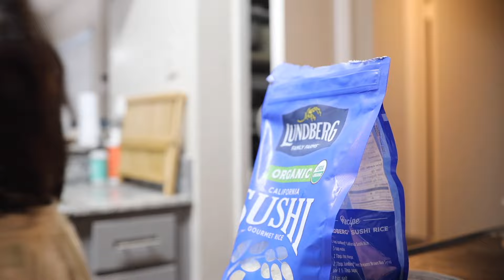✨🌱 Plant Based Meal Prep / Steel Cut Oats, Tofu Scramble, Spring rolls 🥒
Hi Friends,

Here's another meal prep, enjoy! ✨

My hope is that you find inspiration to eat more plants 🌱

🌱 Steel Cut Oats: pressure cook 4 minutes for firmer oats, for these I did 18min
1 cup Steel Cut Oats
2 1/2 cups water

🌱 Sweet Potatoes - 425 for 25 minutes minutes
Cumin
Garlic salt
Onion Powder
Chilli powder
Pepper
Nutritional Yeast

🌱 Tofu Scramble
Extra Firm Tofu
Frozen Spinach
Garlic Powder
Onion Powder
Curry Powder
Turmeric Powder
Nutritional Yeast
Salt & Pepper

🌱 Spicy Mayo
Vegan Mayo
Sriracha
Lemon

🌱 Thai Peanut Sauce
2 tbsp peanut butter
3 tbsp lime juice
1 tsp rice vinegar
1 tsp soy sauce
2 tbsp maple syrup
1 tbsp sesame oil
1 tsp ginger
sriracha

Rice Papper
Red Cabbage (should really be called purple cabbage lol)
Carrots
Cucumber
Cilantro
Green Onions

💗 My Always Pan with steamer attachment: Here’s $20 off your first purchase - just spend $100+.

My Silicone Tray
The small multi colored containers I use:
My Large Instant Pot/ Air Fryer
My Mini Instant Pot
6QT Instant Pot